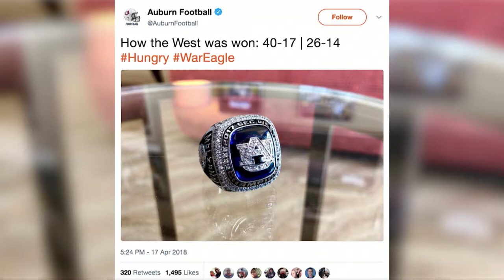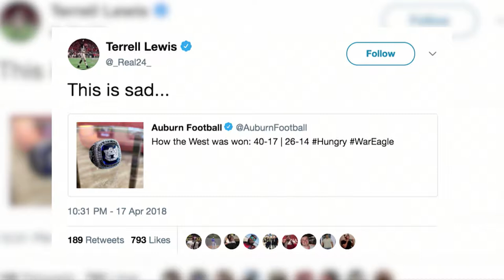Auburn awards rings for western division title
Yes, Auburn has rings for winning the SEC West!

And here's why that's a good thing for the Tigers' program: